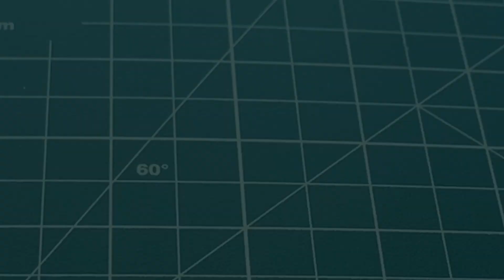VICTORINOX RANGERGRIP HUNTER 57 - CANIVETE SUIÇO DE CAÇA & CAMPING ou FACA MULTIFUNÇÃO?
Feito para mãos qualificadas e testados por profissionais, a série RangerGrip oferece uma gama mais robusta de ferramentas para trabalhos maiores. A lâmina estripadora exclusiva faz deste RangerGrip 57 Hunter um item obrigatório para todos os entusiastas da caça. As alças de dois componentes são ergonômicas para maior aderência e a lâmina de uma mão, abre com um simples movimento do polegar, travando-a com segurança no lugar durante o uso.

Durável o suficiente para durar uma vida inteira, e garantido por isso, você pode confiar nessa faca nos próximos anos. Com elementos como abridor de latas, saca-rolhas e serra de madeira de 4,2 ", você sempre terá a ferramenta certa para a situação certa.

Como todas as canivetes suíços, o RangerGrip 57 Hunter tem garantia vitalícia, implementos em aço inoxidável e qualidade e durabilidade fabricadas na Suíça.

Inclui 13 funções:

1) Lâmina de bloqueio de uma mão
2) Abridor de latas com
3)- Chave de fenda pequena
4)  Abridor de garrafas com
5)- Chave de fenda grande
6)- Descascador de fios
7) Serra de madeira de corte duplo de 4,2 "
8) Lâmina estripadora de 3,4 "
9) Furador, Alargador
10) Saca rolhas
11) Chaveiro
12) Pinças
13) Palito de dente

História e Patrimônio
Em 1884, o mestre cuteleiro Karl Elsener abriu uma loja de talheres em Ibach, na Suíça. Lá, ele e o sindicato dos cuteleiros que ele formou produziram os melhores talheres de aço, finalizados com a agora famosa marca proprietária preferida globalmente pelos cozinheiros profissionais e domésticos. Em 1891, Karl forneceu ao Exército Suíço sua edição padrão Knife's Soldier e em 1897 a Officer's Knife. Em 1921, após a morte de sua mãe, Victoria, e com o advento do aço inoxidável, então conhecido como “inoxydable” e usado na produção de seus talheres, Karl mudou o nome da empresa para Victorinox. Foi assim um ícone mundial nasceu.

Hoje, a Victorinox ainda pertence e é operada pela família Elsener, e a empresa e a família ainda residem na pequena vila de Ibach, na Suíça.

Aqui está a perspectiva: a Victorinox agora é dona da Wenger e, a partir da fábrica de Delemont, a Victorinox está produzindo alguns dos projetos da Wenger com algumas reviravoltas da Victorinox. Parece que essa instalação produzirá itens de qualidade e função ainda mais altos do que a tradicional linha de canivetes suíços Victorinox.
Especificamente, o RangerGrip 57 é uma faca de caça / trekking / camping ... uma grande ... uma boa FACA!. Agora, esse modelo concorre com vários outros, e qual é o 'melhor' é uma decisão pessoal.